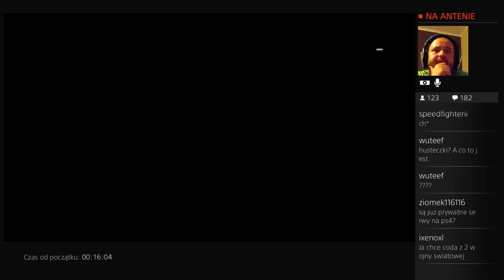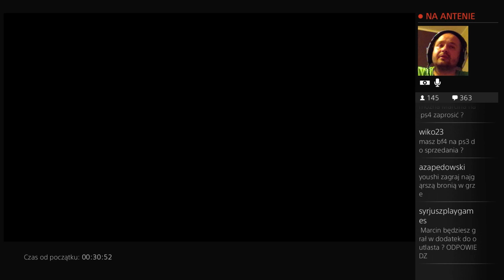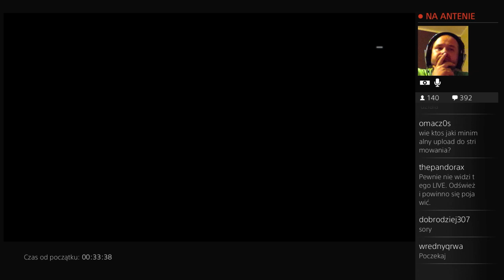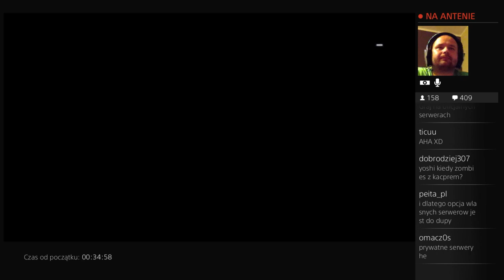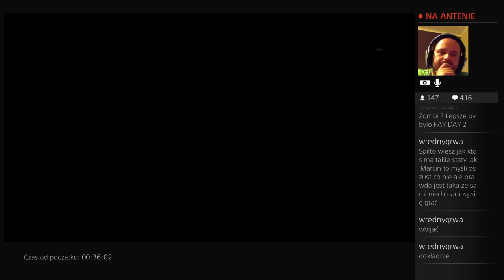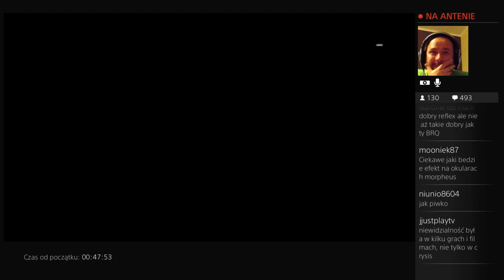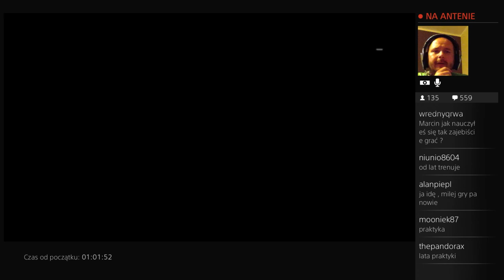LIVE na TWITCH z Battlefied 4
W streamie wykorzystana jest opcja SHARE z PS4 w której wykorzystuje się także kamerę PS4